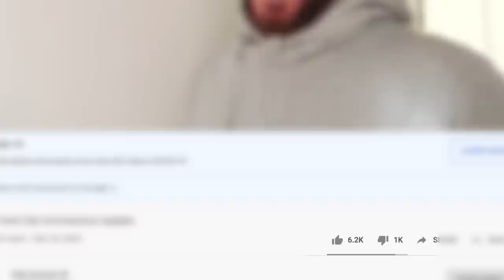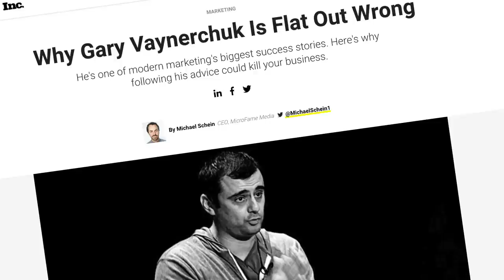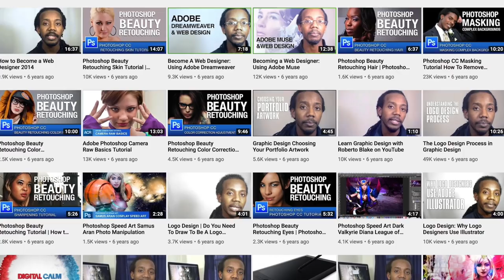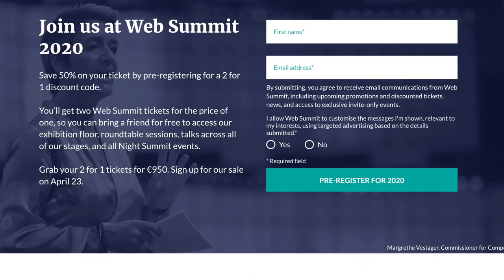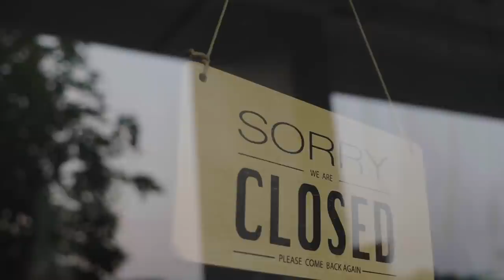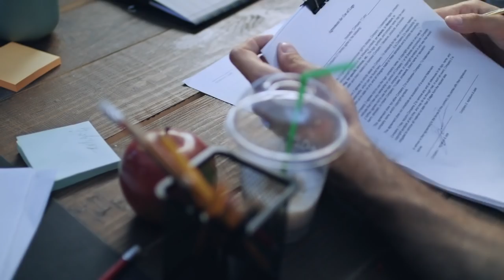Gary Vaynerchuk: Inspiration or Imposter | A Deep Dive Into "Hustle Culture"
If you’re no stranger to entrepreneurship and the internet, you know the name Gary Vaynerchuk. He’s been associated with many self made entertainers, Casey Neistat, Jake Paul, Tik Tok star Charli D’Amelio, and traditional celebrities like Jessica Alba. Vaynerchuk’s success is very apparent and inspiring to many young entrepreneurs. His main mantra to achieve this is to “work hard”. This simple message has been praised, but also  criticized by opponents. Many argue his content promotes toxic productivity, comes from a place of privileged, and is unhealthy. Though Vaynerchuk is just one piece in a large puzzle coined by the term hustle culture, he’s certainly one of the largest names in this genre people criticize. In this time of uncertainty especially, does Vaynerchuck’s message still hold up or does his advice come from a place of privilege.

Canon 90D

LENSES:

Sigma 18-35mm F1.8
Canon 18-135 F3.5-5.6
Canon 10-18 F4.5-5.6

AUDIO:

Sennheiser MKE2 Lavalier Pro Set
Shure VP83 LensHopper Mic